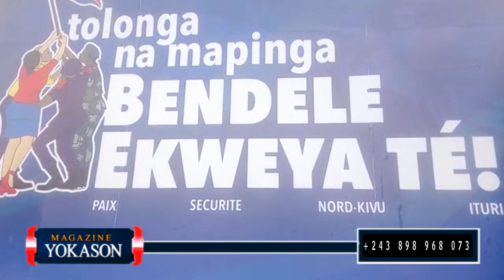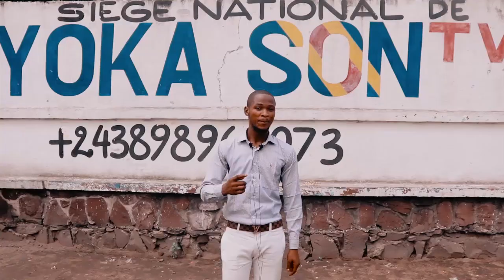MAGASINE YOKA SON TV LE 18 05 2021